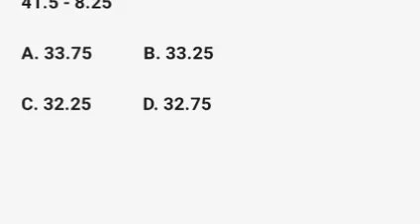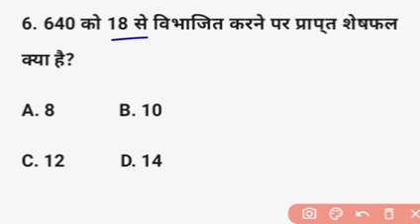Barc Previous Year Question Paper | Barc plant operator question paper| Barc Exam Class- 02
barc stipendary trainee cat-1 previous year paper
barc work assistant previous year paper
barc st2 previous year paper
barc technician previous year paper
barc electrician previous year paper
barc work assistant science questions
barc interview electrical
barc gk questions and
answers
barc plant operator question paper
barc form fill up 2023
barc recruitment 2023 apply online
barc ka form kaise bhare
barc electrician previous year question paper